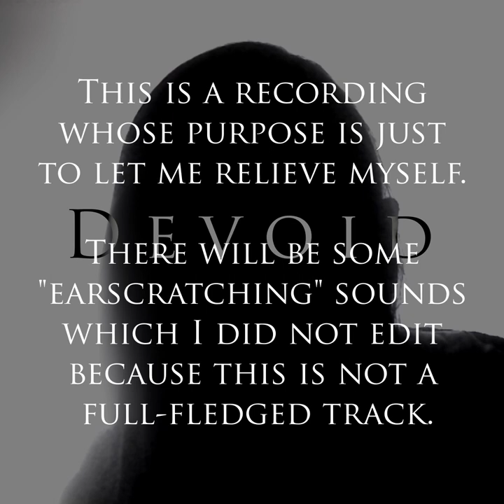Devoid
This was recorded late at night and so I did not focus much on playing smoothly. I'm sorry if someone expected something more from me. What is the reason I'm uploading this? I don't know really.